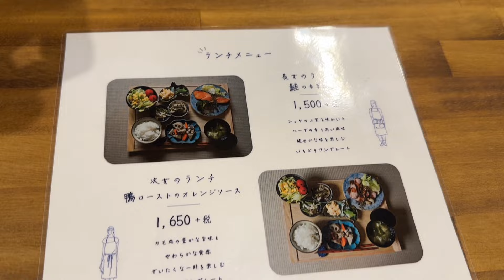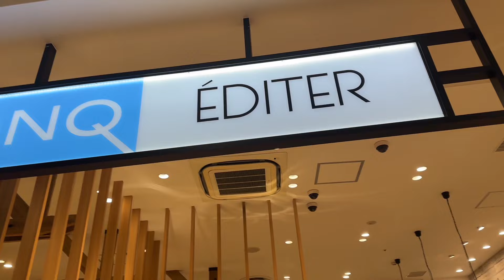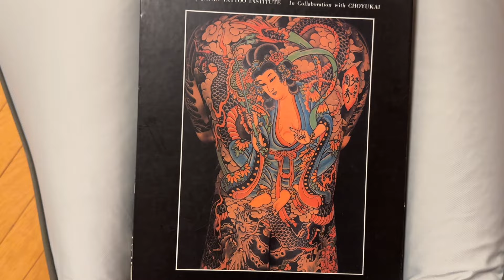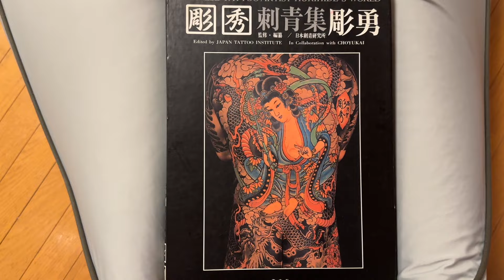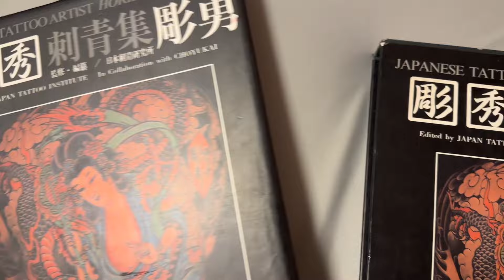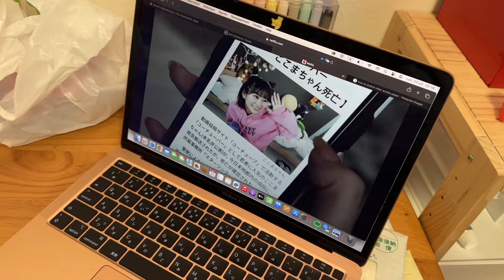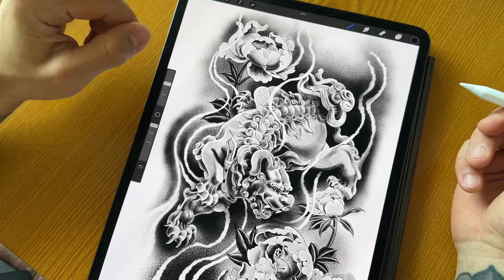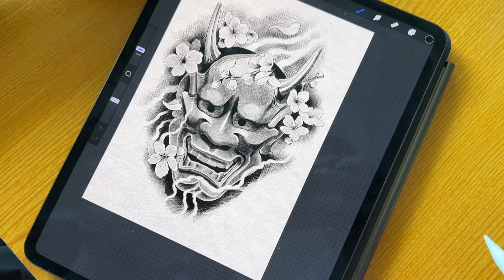Tatouage de Pivoine sur toute la Jambe + Notre Routine de Vie au JAPON - JDB # 42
Encore une vidéo riche en tatouages ! Comme d'habitude des moments de vie de notre point de vue de tatoueurs entre la France et le Japon. Des ambiances du studio de tatouage à Bordeaux ou à Okinawa au Japon. Du tatouage traditionnel japonais aux routines de sport en passant par la nutrition et les biohack qu'on utilise on vous montre tout ! Merci 🐝